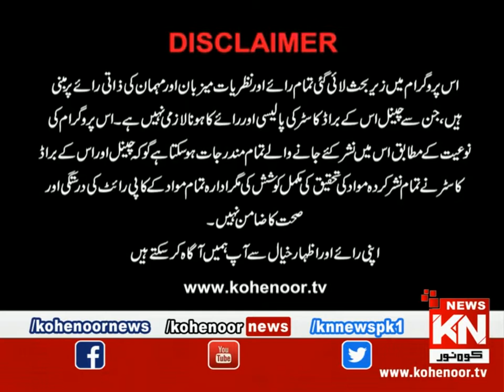Eid Special Program: " Eid Masti With Dr Nabiha Ali Khan " 15 May 2021|Live @ Kohenoor News